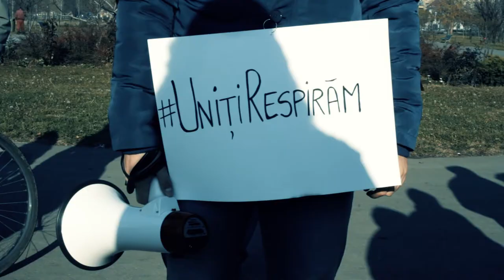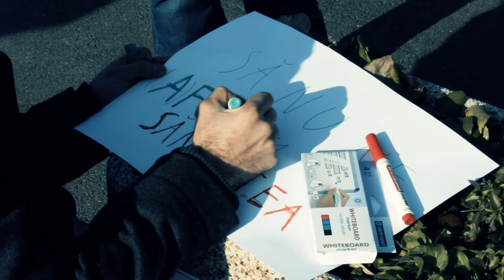Stop fumatului în spațiile publice închise / 12 decembrie 2015 / București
Coaliția România Respiră a organizat un protest pentru stoparea fumatului în spațiile publice închise și anularea amendamentului din legea 349 care ar permite construcția de spații închise pentru fumatului, în interiorul acestor imobile.